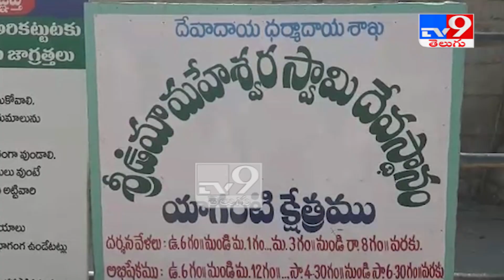యాగంటి క్షేత్రంలో కమలానంద భారతి || Kurnool - TV9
Credit: LocalNews | Jyothi/Producer | Shiva/Editor